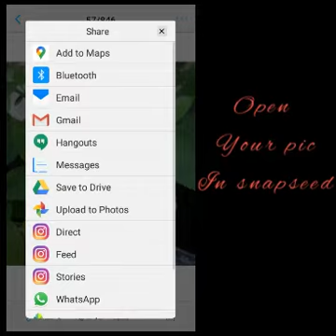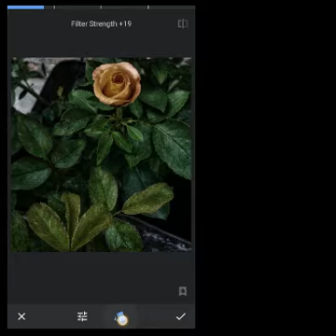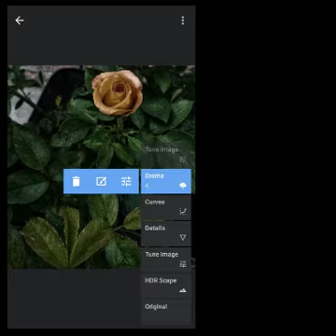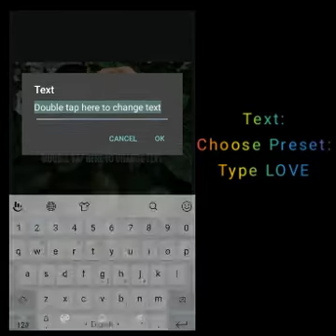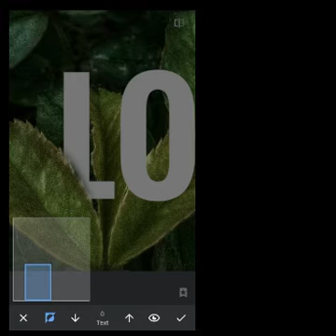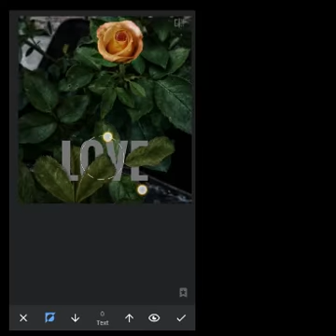How to edit easy moody tones from snapseed.